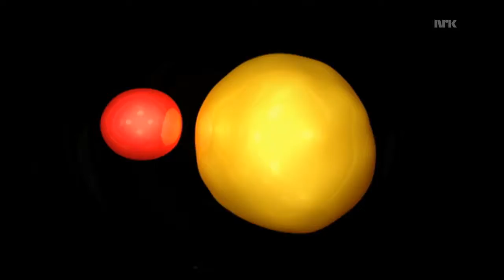Fin fredag 7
Fin fredag tjuvstarter gullrekka med et smell. Dagens gjest er Stian Presthus. Programleder: Kristine Magnesen.